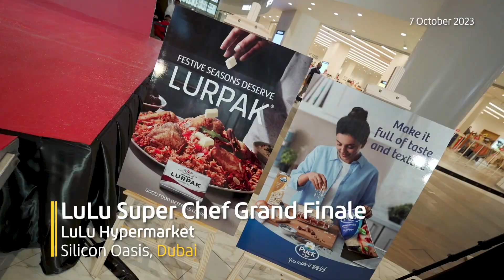Highlights of LuLu Super Chef Grande Finale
Culinary Excellence Unveiled! 🍽️✨
Relive the excitement with the highlights of the 'LuLu Super Chef Grande Finale.' Watch the finest culinary moments, talented chefs in action, and mouthwatering dishes that left everyone craving for more.
Don't miss this savory recap of the event that already wowed us all!